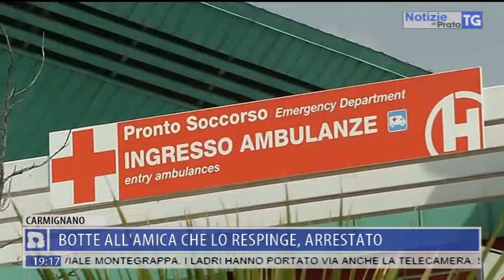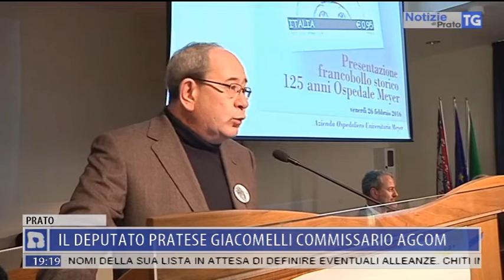2020-07-15 NOTIZIE DI PRATO TG ORE 20.50